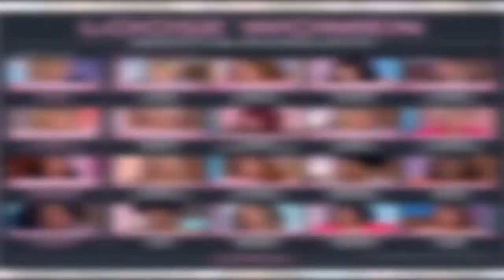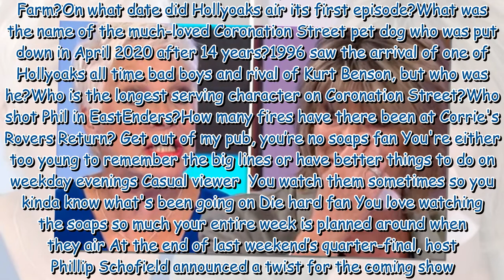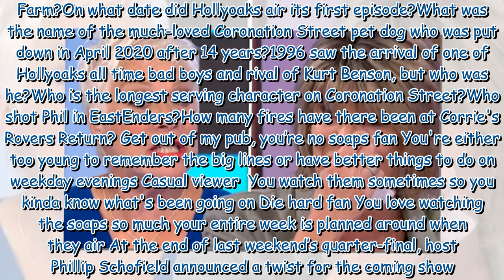Loose Women cancelled: ITV show taken off air in schedule shake-up